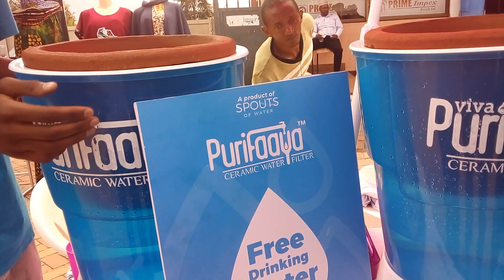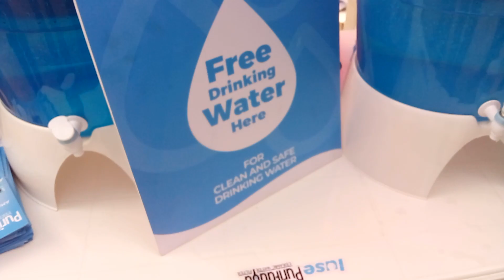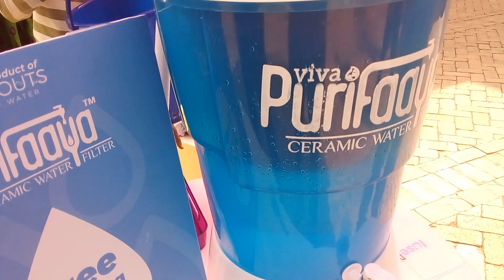Simple Inventions | Innovation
Simple Inventions innovation inventions invention inventions innovation Simple Inventions | Innovation
Rwanda